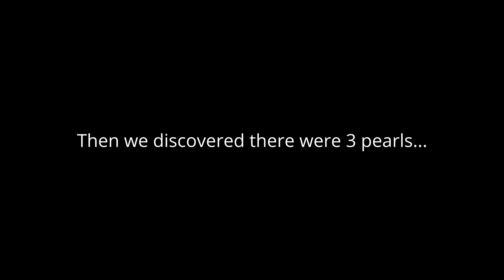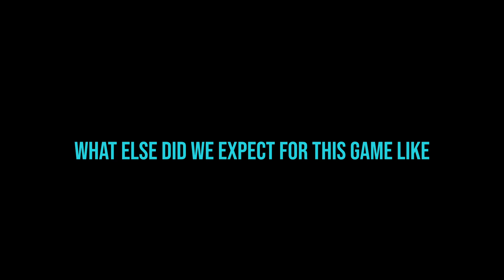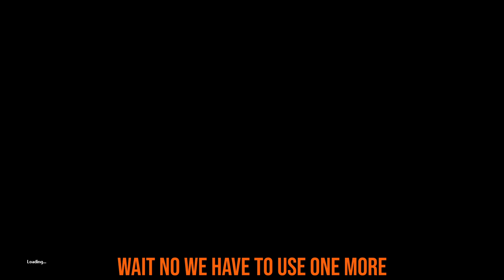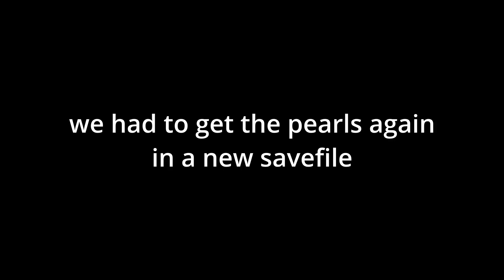Fighting Apex Creatures for a Pearl - Rain World Custom Region [Aqueducts - FINALE]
We've already committed to exploring basically everything in this region, might as well spend a little extra getting the pearls, right?